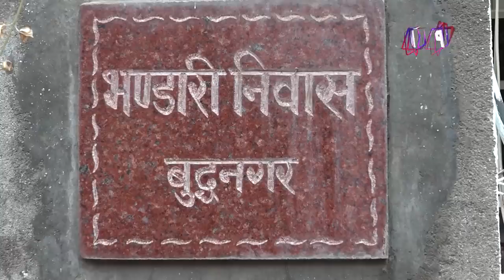चन्द्र भण्डारीको निवासमा कसरी भयो कहाली लाग्दो घटना ! | Chandra Bhandari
बुधबार बेलुका ग्याँस सिलिण्डर विस्फोटबाट घाइते भएका कांग्रेस नेता चन्द्रकान्त भण्डारीलाई थप उपचारका लागि भारतको मुम्बइ लगिएको छ । भने वहाँकी आमा हरिकला भण्डारीको उपचारको क्रममा मृत्यु भएको छ । आज हामी नेता भण्डारीको बुद्धनगरस्थित निवासमा पुगेर घटनाबारे स्थलगत जानकारी लिएका छौ । संवाददाता निराजन निरालाले तयार पारेको स्थलगत रिपोर्ट ।
News Correspondent: Nirajan Bhandari